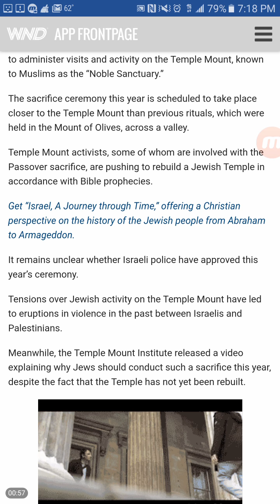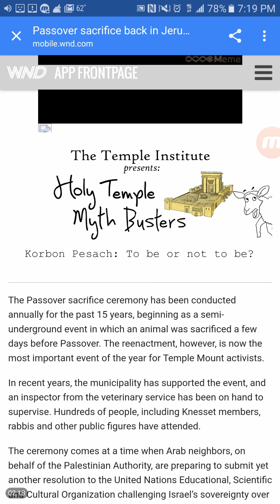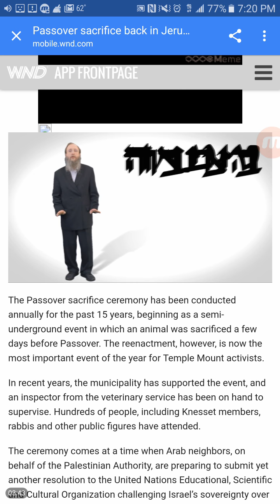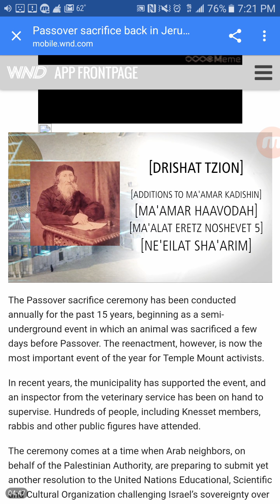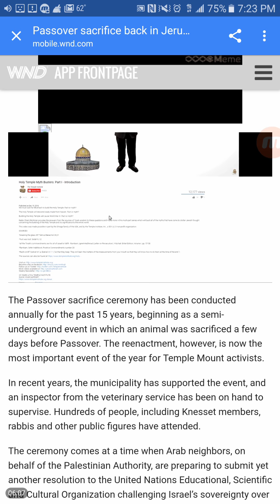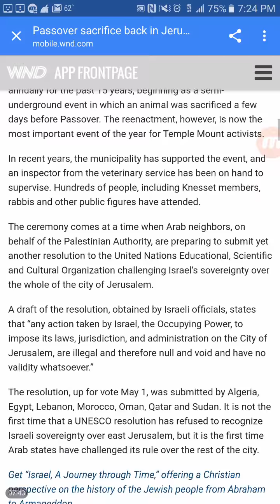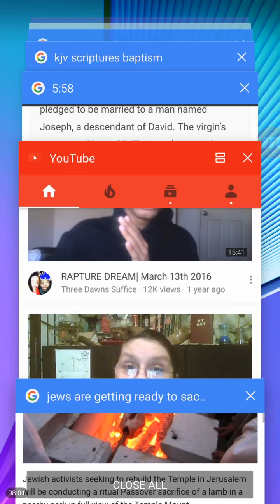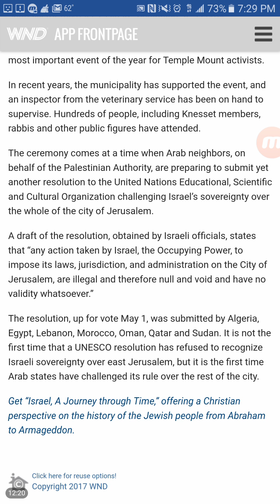May 5th and Israel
Luke 12:34
34 zFor where your treasure is, there will your heart be also.
z
Mt 6:21

Matthew 6:21

“For where your treasure is, there will your heart be also.”